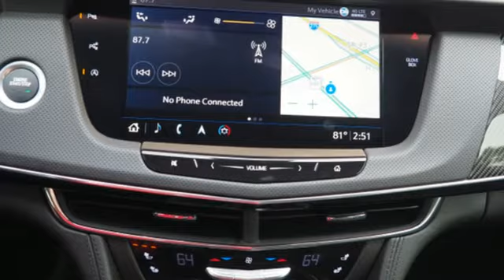New 2020 Cadillac CT6-V Tampa FL St. Petersburg, FL LU105360 - SOLD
Year: 2020
Make: Cadillac
Model: CT6-V
Trim: Blackwing Twin
Engine: 4.2l 8 Cylinder Twin Turbo
Transmission: AWD Automatic
Color: Black
Interior: Black
Stock #: LU105360
VIN: 1G6KW5RJ5LU105360

Address:
101 East Fletcher Avenue